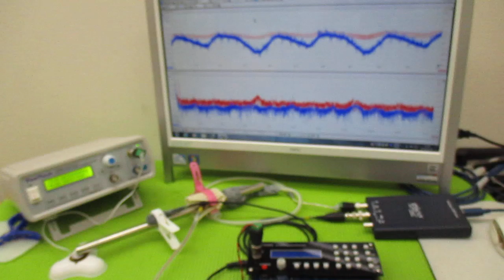超音波制御技術 ultrasonic-labo